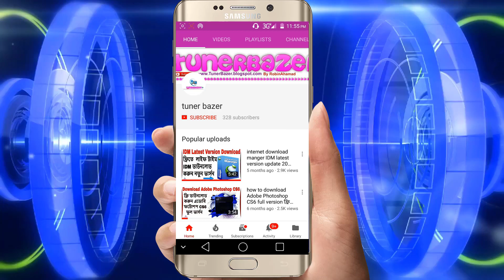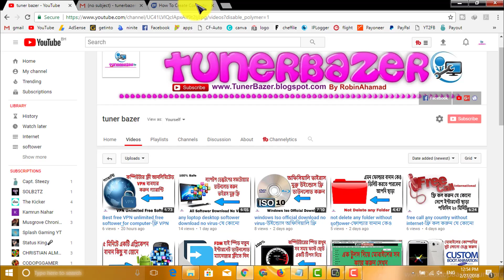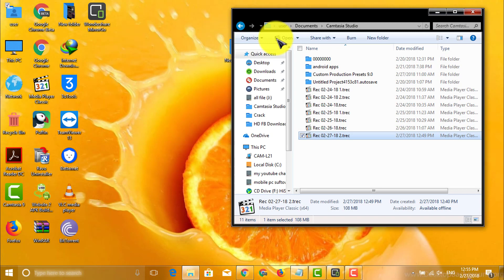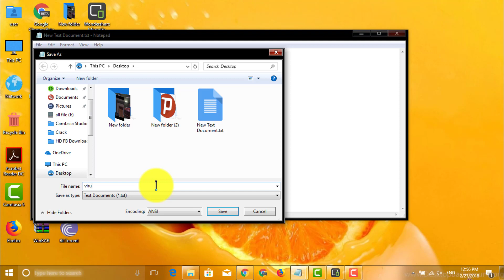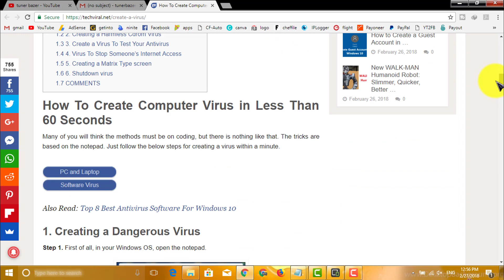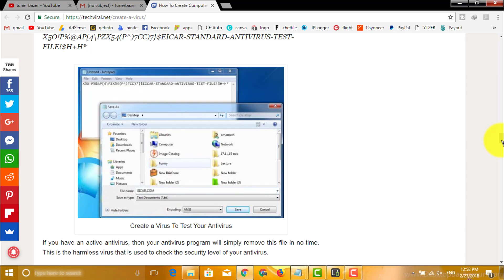how to virus for computer-কিবাবে ভাইরাস বানায় দেখুন শিখুন